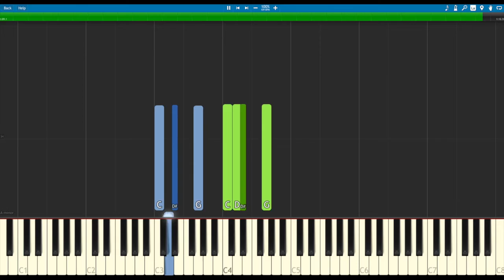Да, я узнал бы - Piano Tutorial / Synthesia /